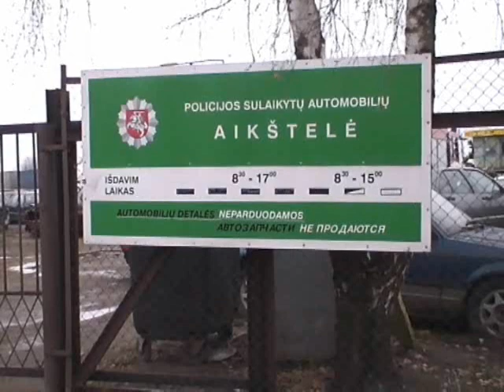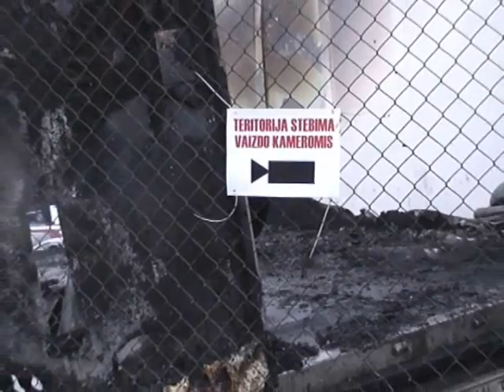Gaisras policijos sulaikytų automobilių aikštelėje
Įtariamas padegimas. Visiškai sudegė trys vilkikai, autobusas, trys lengvieji automobiliai. Vilnius, 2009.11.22